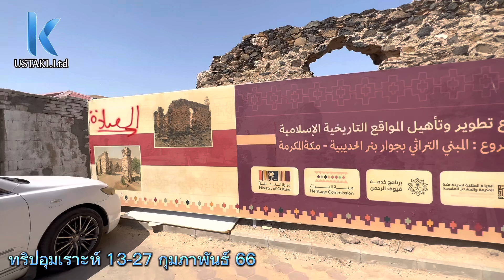Umrah Full ทริปอุมเราะห์ UTK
สนใจอุมเราะห์และฮัจย์ 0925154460